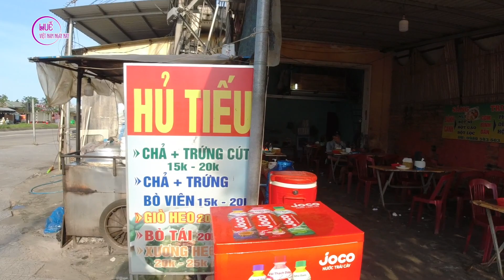"Ngụp lặn" trong tô hủ tiếu sườn heo non ngon ngọt tại Vỹ Dạ thân thương | HUẾ VIỆT NAM NGÀY NAY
Kênh YouTube HUẾ VIỆT NAM NGÀY NAY trân trọng giới thiệu video Ngụp lặn trong tô hủ tiếu sườn heo non ngon ngọt tại Vỹ Dạ thân thương
Huế đi ăn ở đâu? Thân mời bà con cùng với Huế Việt Nam ngày nay đi ăn hủ tiếu sườn heo tại Vỹ Dạ, món ăn ngon ngọt.